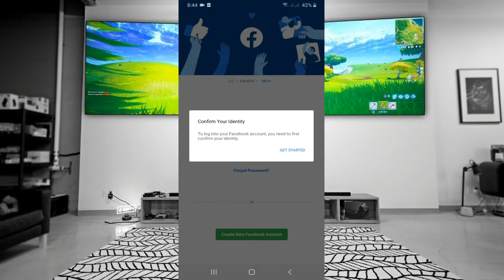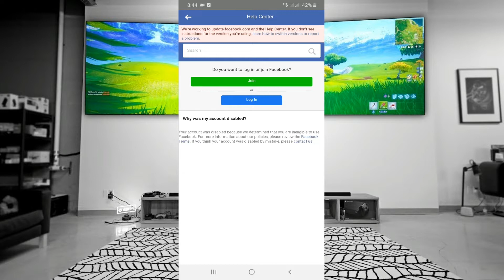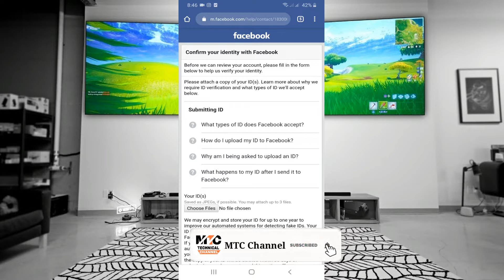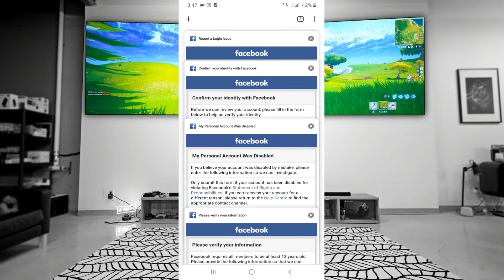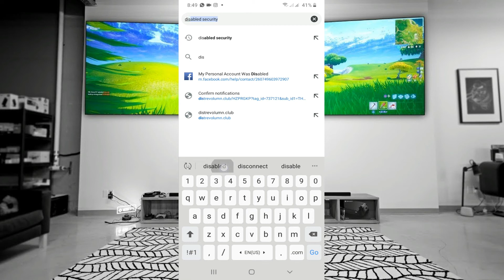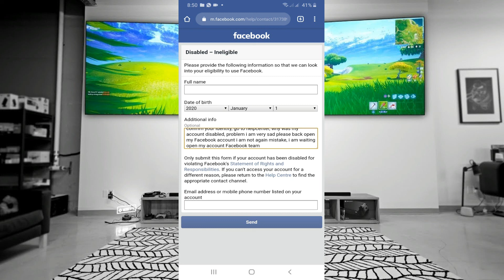Your Account Has Been Disabled | Go To Help Center | Problem Solve | By MTC Channel🔥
Hii Gays

Websit Links

Description Of The Issue : Dear sir my Facebook account has been disabled and confrim your identity, go to help center, why was my account disabled, problem i am very sad please back open my Facebook account i am not again mistake, i am waiting open my account Facebook team

Hii gays aaj ki is video main ap ko bataunge ki friends jab bbhi friends ap apna facebook account ko open karna ka leya isa he facebook main apna email or password enter karta hain to ap ka coount open nhe hota hai waha par likha ata hai confirm your identity or waha par ap ko 1 open milta hai get started ka to ap jis he get started par clik karta hain to waha par ap ka pass new page open ho kar a jata hai waha par likha ata hai your account has been disabled or waha ap ko 1he option milta hai go to help center ka to jisa he ap waha par click karta hain to ap ko new page open ho kar a jata hai waha par likha ata hai why was my account disabled to ap is problem ko kaise solve kar sakta hain is video main ap ko yahe bataonga agar ap ka pass bhi ya problem a rhe hai to ap na is video ko end tak dakhna hai...

Your Queries-
facebook account disabled help centre
your account has been disabled
your account is temporarily locked
your account was compromised
your account has been temporarily locked
your account has been temporarily frozen pubg emulator
your account has been disabled go to community standards
your account has been disabled go to help center
you can't use facebook at the moment
you can't use this feature at the moment
you can't use facebook right now
you can't use facebook because your account
someone may have logged into your account